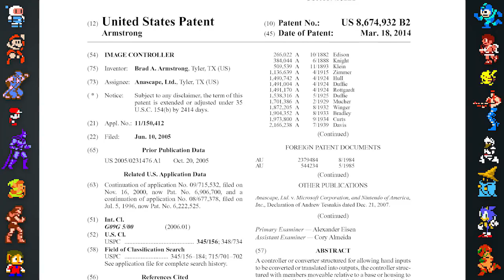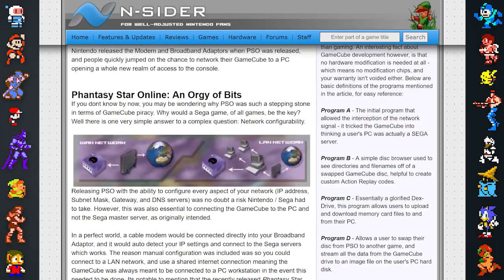Nintendo GameCube Part 2 - Did You Know Gaming? Feat. Dazz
With rumblings that we might see GameCube games on the Nintendo Switch, Did You Know Gaming takes a look at some facts, secrets, Easter eggs and history of the Nintendo GameCube. This console followed the Nintendo 64 (N64), was succeeded by the Nintendo Wii, and had many games that boasted comparability with the Game Boy Advance (GBA). Another version of the GameCube was released under the name Panasonic Q, though this was short lived. The console was the home to many Nintendo franchises, including Super Mario, The Legend of Zelda, Super Smash Bros, Pokemon, Mario kart, Mario Party, Metroid, and was the birth place of Pikmin and Animal Crossing in the west. Through our analysis of the GameCube, the console's games and their beta builds, we hope to show some of the more interesting facts from the making of the GameCube and have its history explained.

Video Editing by Luis Illingworth